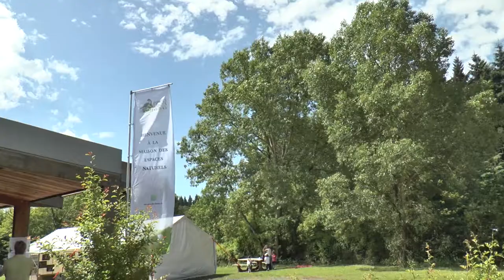Fête de la nature - Si la nature m'était Comté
A l'occasion de la fête de la nature, si la nature m'était comté, la WebTV a suivit les ateliers à la rencontre de ce qui n'est pas forcément visible.